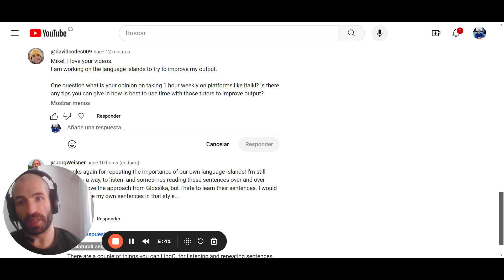Italki: Review & Advice on how to use it